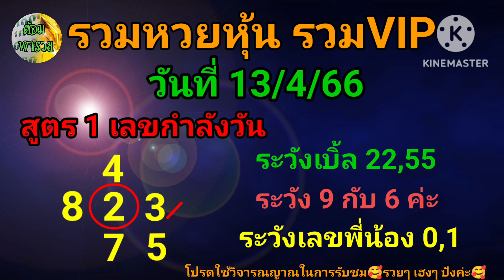รวมหวยหุ้นปกติ(มัดรวมVIP) วันที่ 13/4/66@ต้อมพารวย